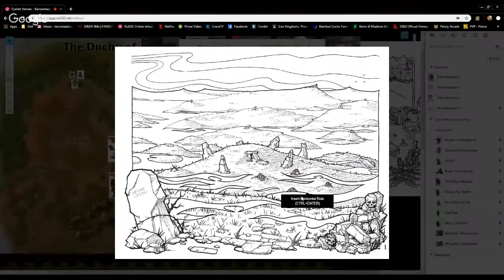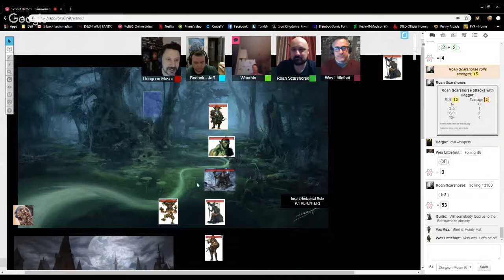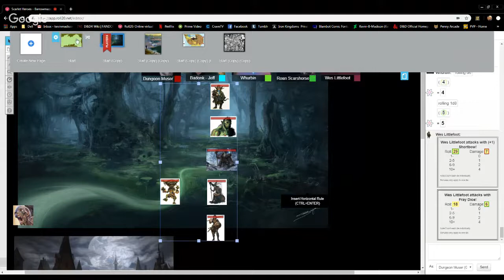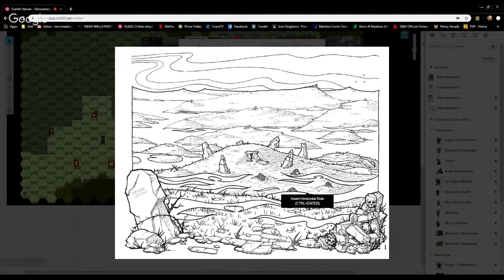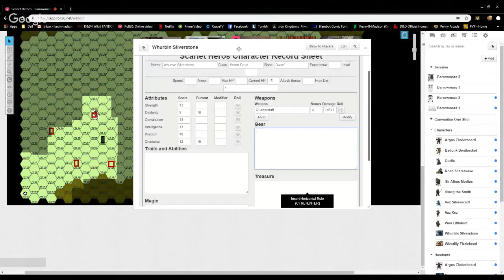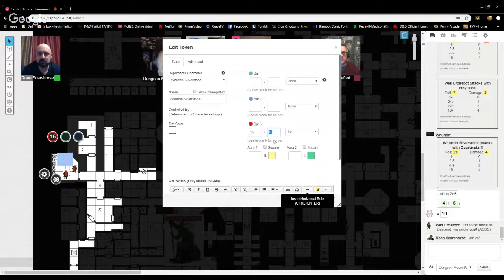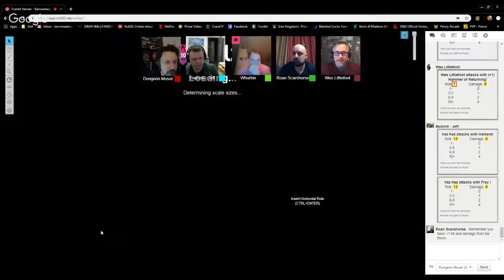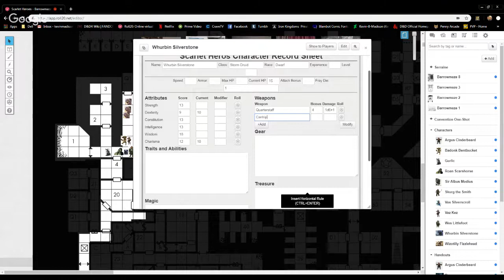Actual Play - Scarlet Heroes - B/X D&D: Barrowmaze Beckons - Session 26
Tonight, we return to the town of Helix, on the edge of the Barrowmoor, where another group of brave, or foolish, heroes will seek to find the elusive and deadly Barrowmaze!

If you enjoyed this session, I would ask that you consider making a donation to the SOS Children's Villages charity through the Heroes Save Villages campaign, which can be found at the link below.

@dungeonmusings on Twitter